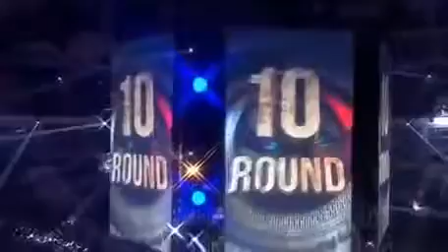Денис Лебедев VS Мурат Гассиев (ПОЛНЫЙ БОЙ) на Русском (03/12/2016)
Denis Lebedev VS Murat Gass (FULL FIGHT) to Russian Denis Lebedev -Murat Gassiev FULL FIGHT (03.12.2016) Профессиональный бокс. Бой за титул .

Денис Лебедев - Мурат Гассиев / Denis Lebedev vs Murat Gassiev Full Fight 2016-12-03.

ЛЕБЕДЕВ vs ГАССИЕВ. ПОЛНЫЙ БОЙ. 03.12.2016. Lebedev - Gassim FULL FIGHT. 03/12/2016.

Чемпион мира по версиям WBA (Super) и IBF в первом тяжёлом весе 37-летний россиянин Денис Лебедев (29-2-0, 22 КО) готовит.